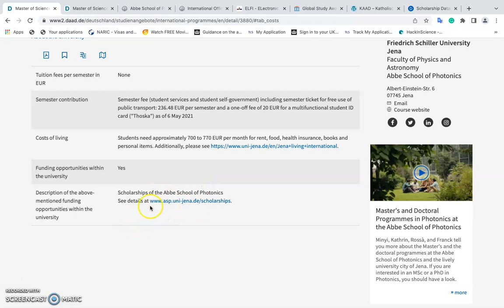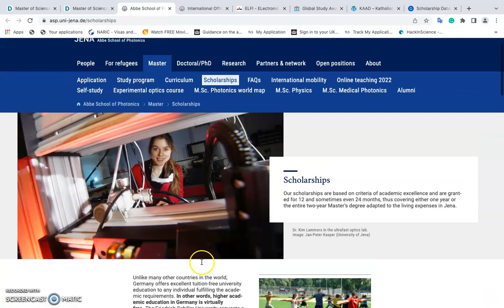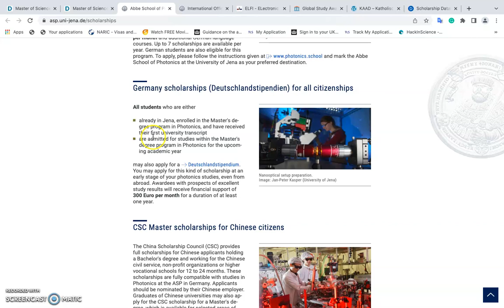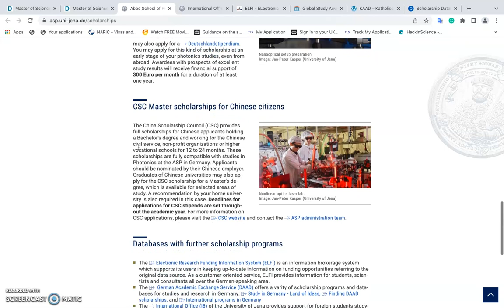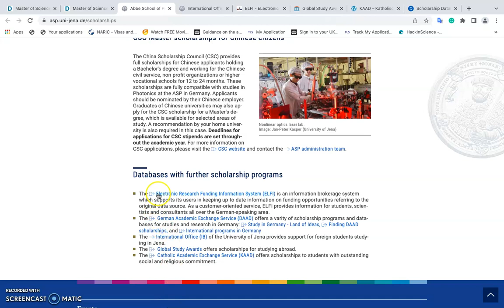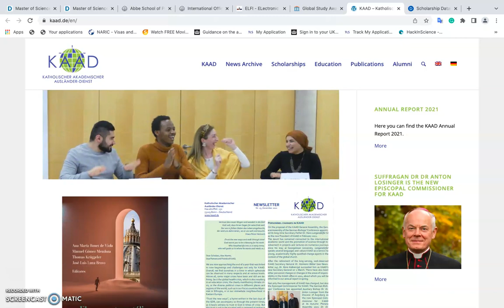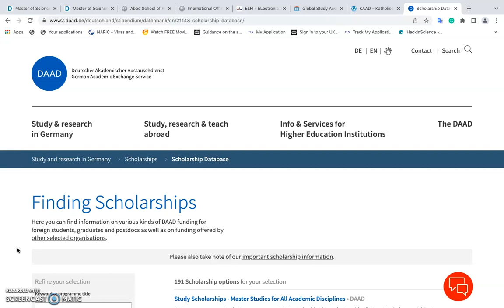জার্মানিতে উচ্চশিক্ষা - 3।Scholarships In Germany